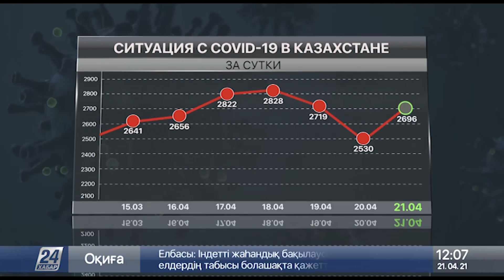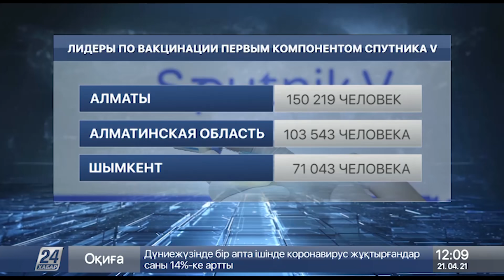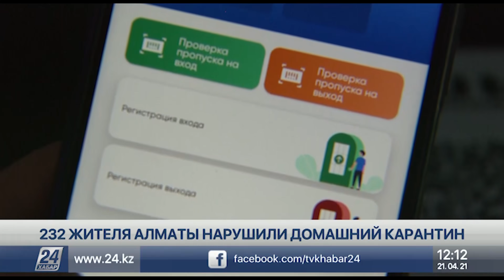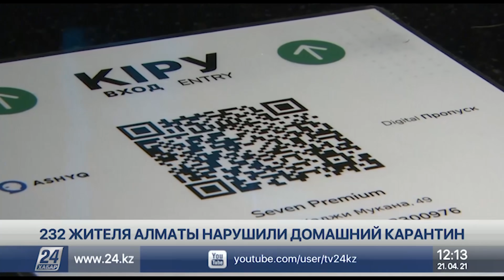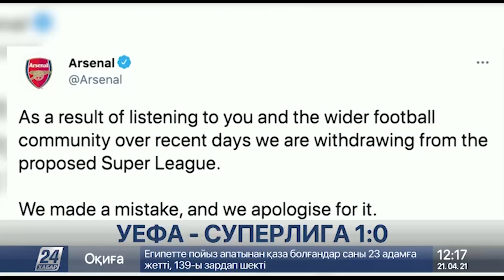Выпуск новостей 12:00 от 21.04.2021